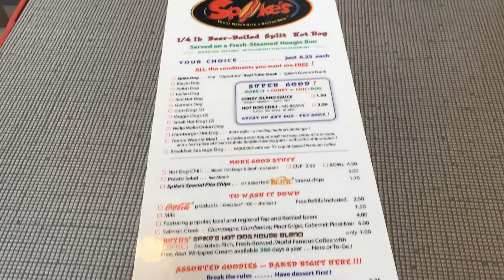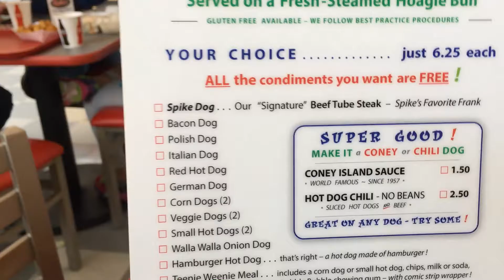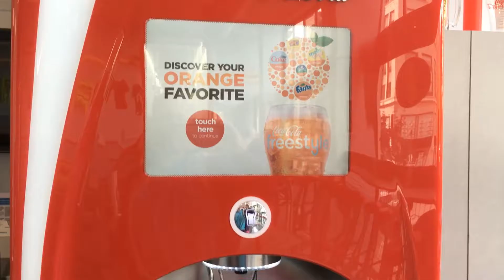Food Porn Friday Episode #41: My review of Spike's Hot Dogs!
Today I review Spike's Hot Dogs in downtown Portland!

Spikes custom hot dogs are made exclusively by Hill Premium Meats in Pendalton, Oregon! Their are 100% hormone and antibotic free, with no gluten, fillers, extenders, any other artificial ingredients, and no additives of any kind.

They are made with 100% naturally raised livestock, seasoned with fresh spices, and are primarily resourced right here in the Pacific Northwest!

Born from the notion, America loves a great Hot Dog, SPIKE’S is here to satisfy that taste – provided by a friendly & enthusiastic crew in a fun, clean and comfortable environment where you’ll love to come meet your friends.

Bob Parsons, known to many from Jake’s, McCormick & Schmick’s, the Benson Hotel, and most recently the University Club – and Spike Friedman, the guy behind ApplePie Audio, a local business consultant and entrepreneur… have joined forces to build SPIKE’S, a brand new Hot Dog restaurant concept. We anticipate opening more SPIKE’S soon in and around the Portland area … followed by additional locations throughout the United States… and around the globe! (Frankly, we don’t want you to ever go without Spike’s.)
Spikes-hot-dogs-man-bites-dog-about-us-page

Both Bob and Spike have been chewing on this idea for quite some time and believe there is certainly a void in the Hot Dog restaurant market – something you’ve been missing!

“We’re offering folks a fun and friendly place specializing in high quality Hot Dogs – featuring a 20 FOOT FREE CONDIMENT ISLAND so people can customize their meal just they way they want it” Bob says. And Spike adds, “Our special array of 12 custom made 1/4 pound dogs (made right here in Oregon) are the best in the business. They’re served open face on a huge, fresh steamed Hoagie bun that you can enjoy dining in or for take out. We’ve also created a great Hot Dog Chili, Coney Island Sauce and the very best Apple Pie you’ve ever had! You’ll also enjoy a whole bunch of other unique assorted goodies on our bill of fare!

Spike’s is a really comfortable place to come by yourself, or to meet with friends..

OPEN 8 DAYS A WEEK – HAPPY HOURS 11:00AM ‘TIL 9PM

Questions?

New blog every Thursday!

New podcast every Tuesday @ 2 p.m.